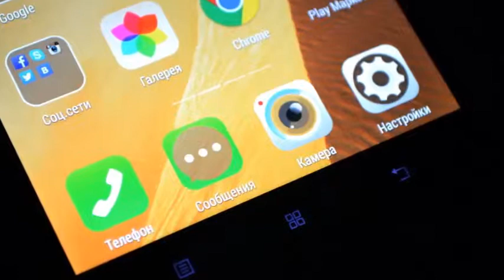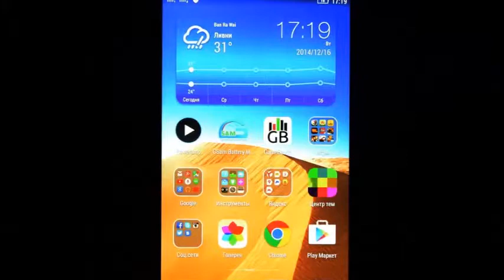Lenovo Vibe Z2 Pro обзор телефона